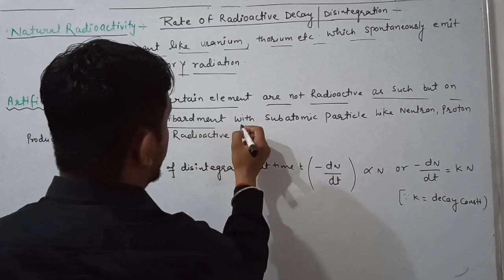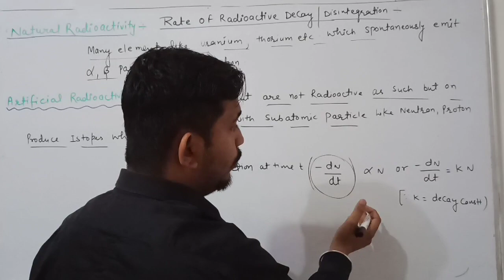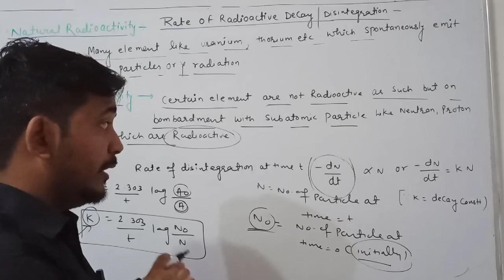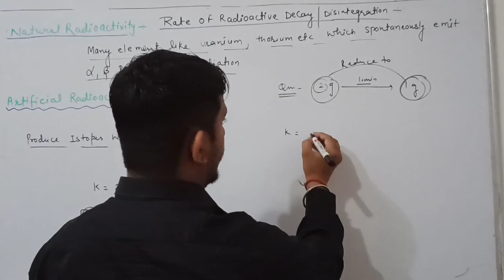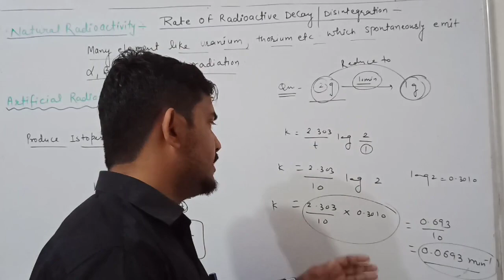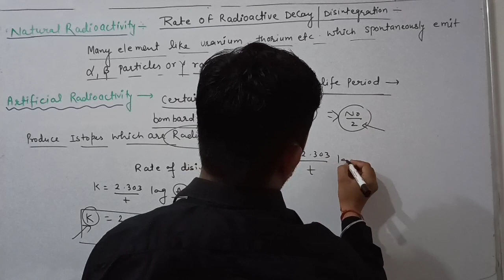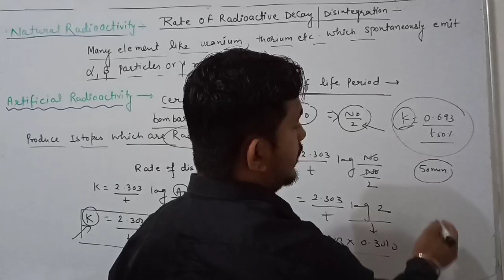L(8)Rate of radioactive Decay# Chemical kinetic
Ckass12# Vipin arora